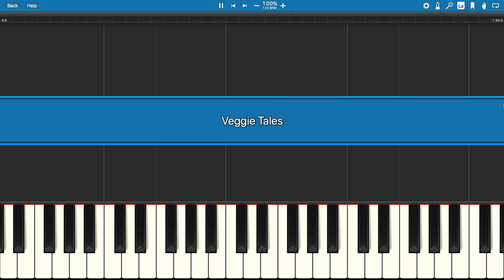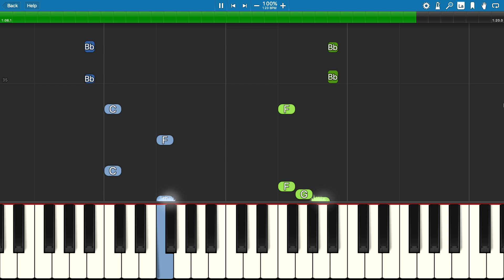VeggieTales Theme Song - Piano Tutorial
How to play the theme song to VeggieTales on piano